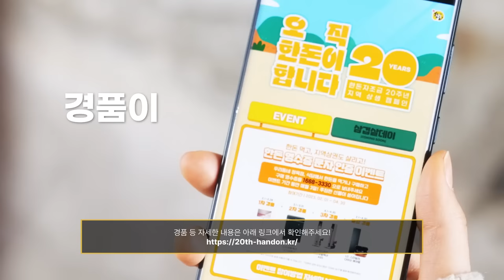한돈 먹고 찍고 보내면? 한돈 영수증 인증 이벤트!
지역사회와 함께하는
한돈 영수증 인증 이벤트🎉

한돈 먹고!
영수증 찍고!
인증샷 보내면!
경품이 와르르🎁

오직 한돈이 합니다.